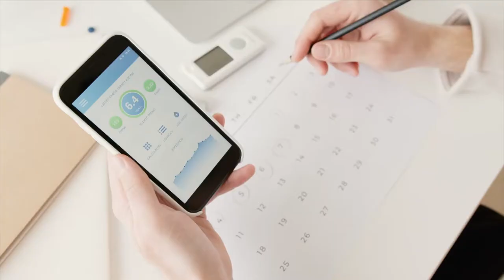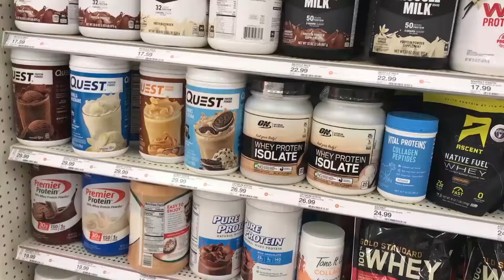Nutrición Deportiva, mitos e importancia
La alimentación es muy importante en la práctica del deporte porque es el combustible que necesitamos para obtener energía.

Proteínas, carbohidratos, grasas, vitaminas, agua, minerales y todo lo que sea aporte nutrimental para el cuerpo debe consumirse en sus debidas proporciones para mantener un equilibrio.

El atleta de alto rendimiento requiere de una gran disciplina en lo que consume por las cargas de trabajo.

Para el deportista amateur las cosas son distintas aunque no menos importantes.

Trajimos a Mgazon Network al mejor nutriólogo del planeta: Paco Noguez. Responde todas las dudas que seguramente tienes. Desde que comer, porciones, calorías a consumir, porcentaje de grasa corporal y de músculo.

Absolutamente todo. No te pierdas esta charla.

¿Quieres una consulta con Paco Noguez? Agenda una cita en su consultorio: 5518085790